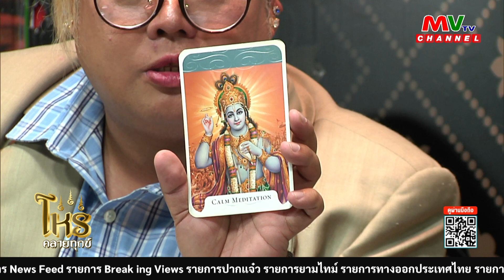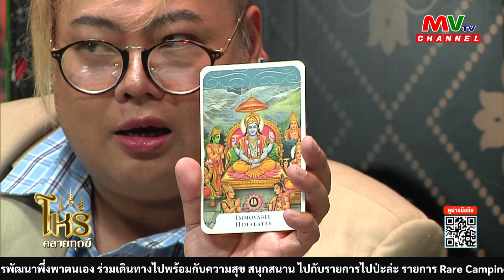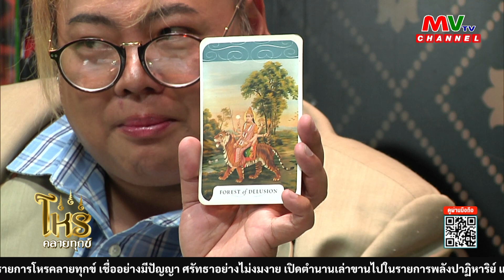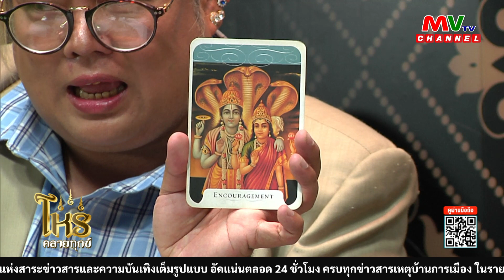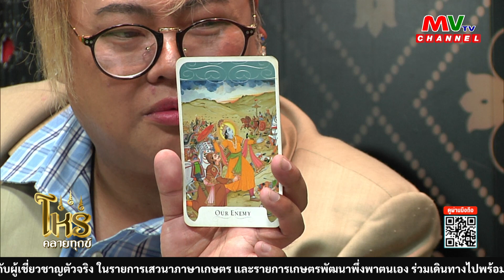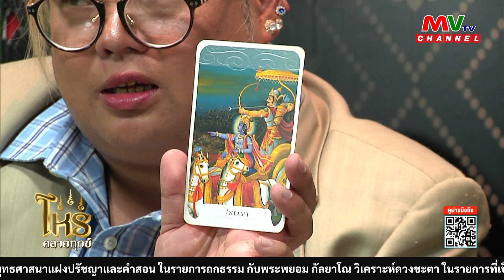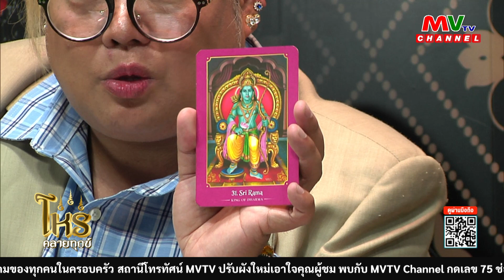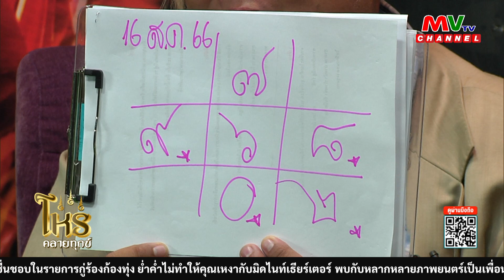รายการโหรคลายทุกข์ | อาจารย์เอมมี่ เทพนิมิตต์ ศาสตร์ไพ่มหาเทพพลิกชีวิต[13.08.66] | MVTV Thailand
ร่วมพูดคุยกันสดๆ ในรายการโหรคลายทุกข์
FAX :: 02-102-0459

วันอาทิตย์ที่ 13 สิงหาคม พ.ศ. 2566

วิทยากร อาจารย์เอมมี่ เทพนิมิตต์ ศาสตร์ไพ่มหาเทพพลิกชีวิต

🔮ติดตามรับชมรายการโหรคลายทุกข์ได้ทุกวันเวลา 17.00 น.
📺ที่ช่อง MVTV Channel กดเลข 75